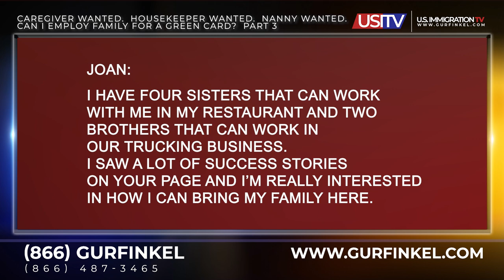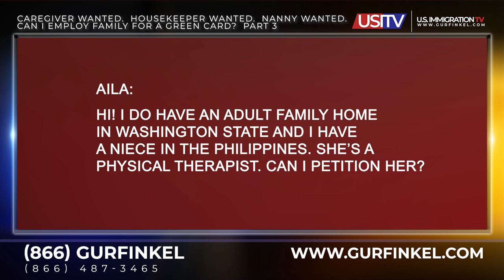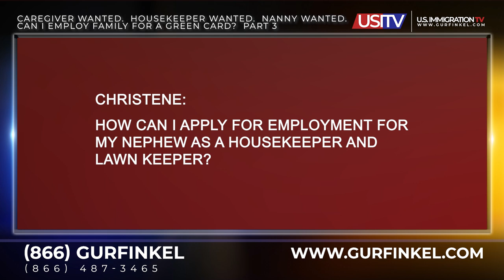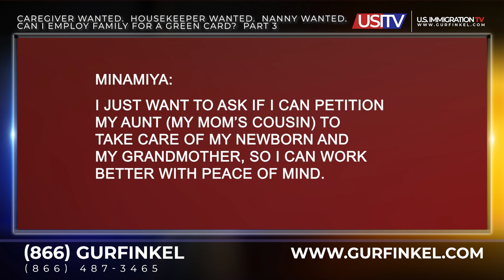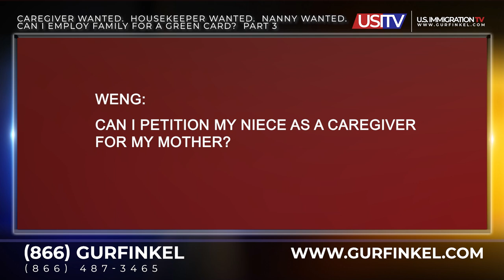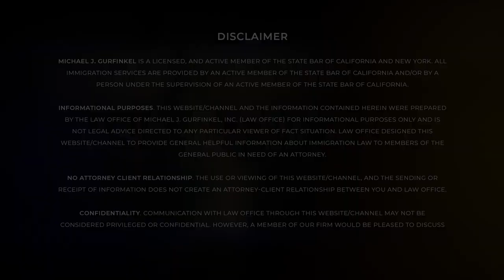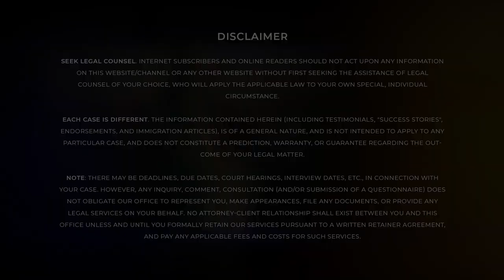CAREGIVER WANTED! HOUSEKEEPER WANTED! NANNY WANTED! CAN I EMPLOY FAMILY FOR A GREEN CARD? (PART 3)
In previous videos, I discussed how it was perfectly legal for family to petition other family members for an employment-based green card and the requirements. In this video, I answer viewer questions, such as: can a sister petition her siblings to work at her restaurant?; can I petition my niece in the Philippines to work at my adult family care home facility?; how can I apply for my nephew to get a green card as my housekeeper? And more!

WHY IS MY CASE TAKING SO LONG AT USCIS? HERE ARE SOME TIPS TO SPEED UP YOUR CASE!